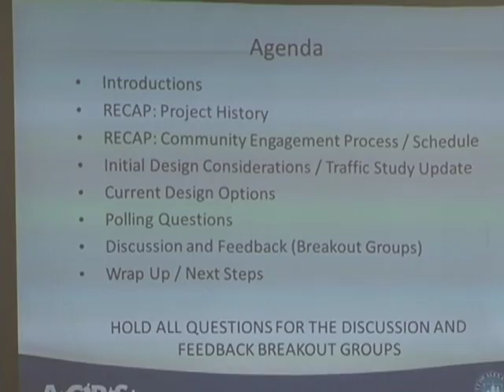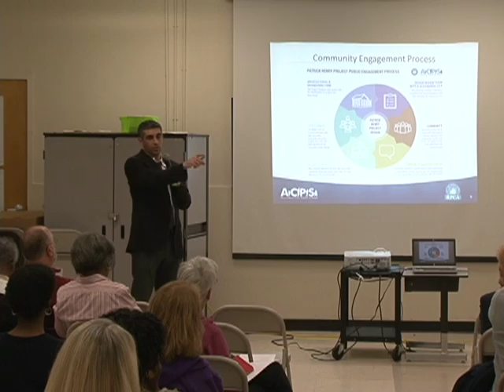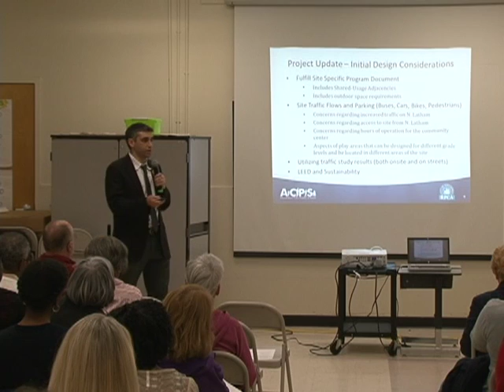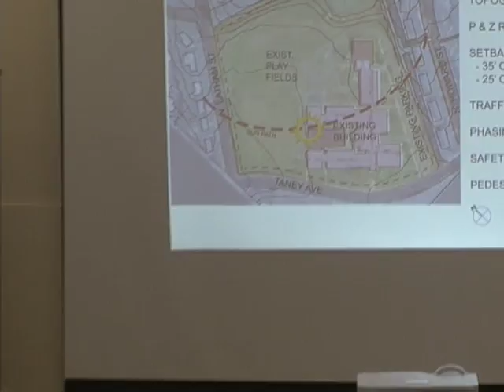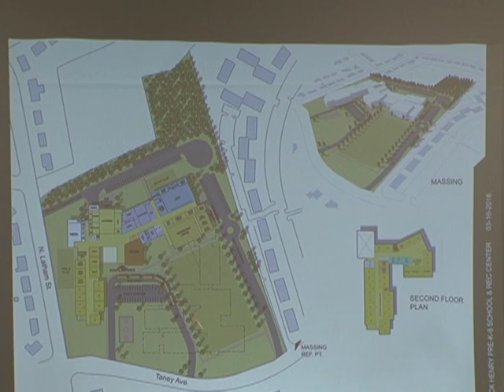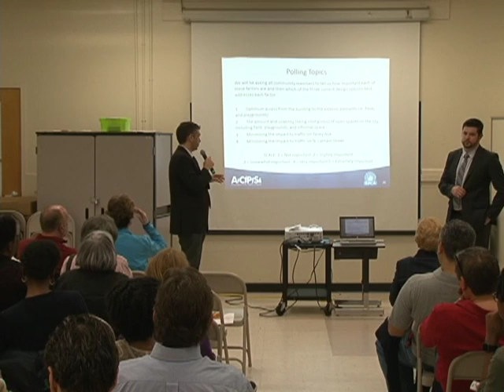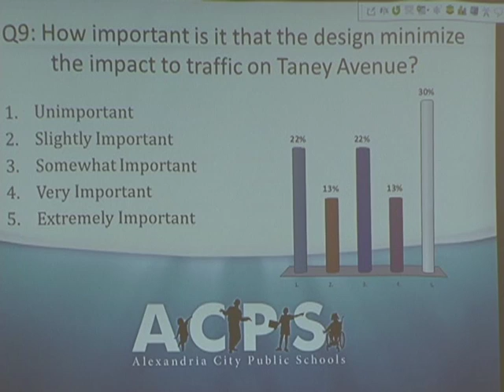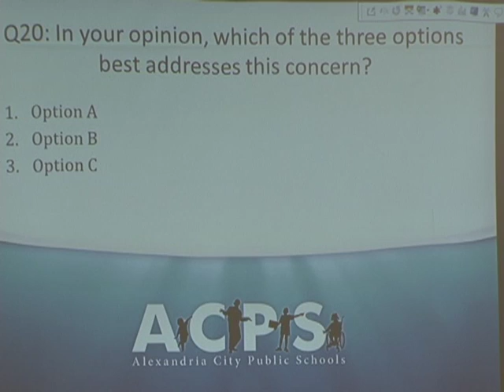Patrick Henry Community Meeting, March 16, 2016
Patrick Henry Community Meeting